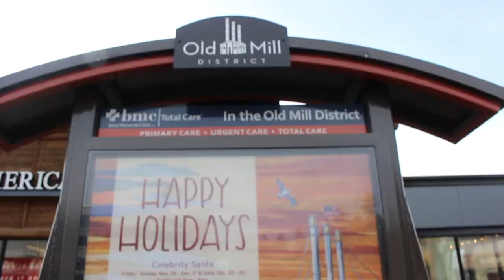ICE SKATING WITH A PROFESSIONAL FIGURE SKATER!!!!